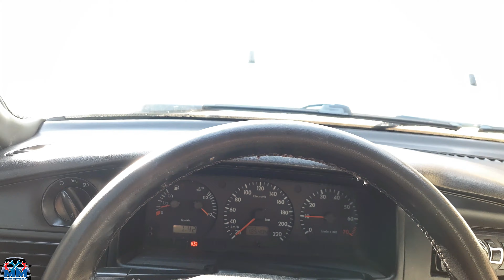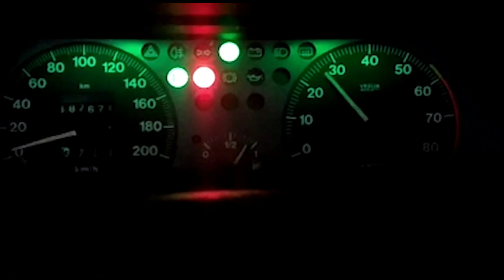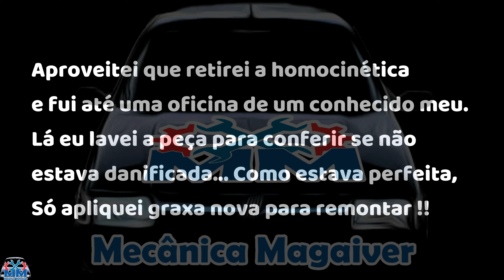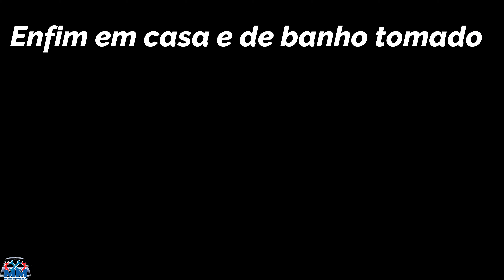Trocar Homocinética Caixa - SANTANA 2005